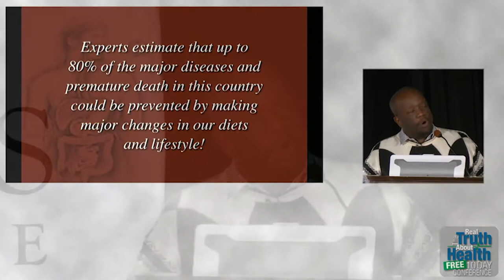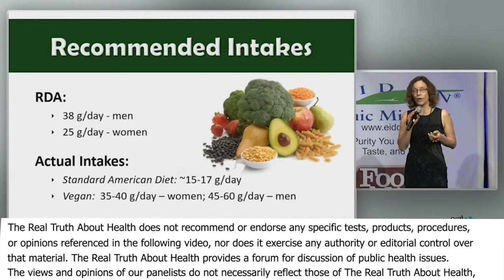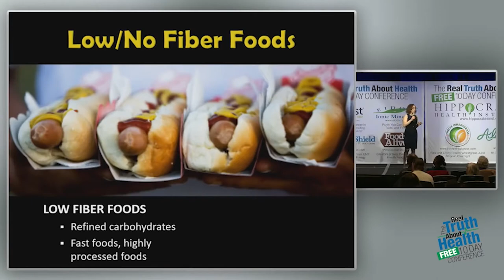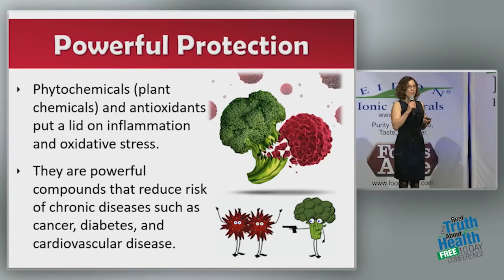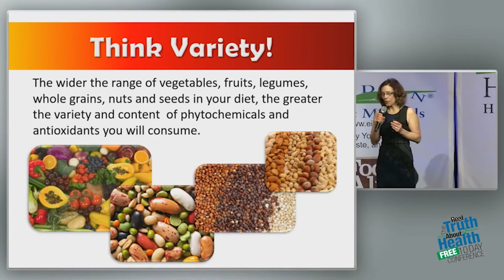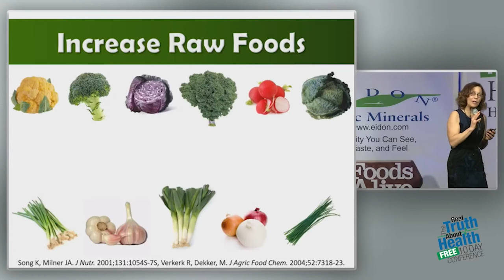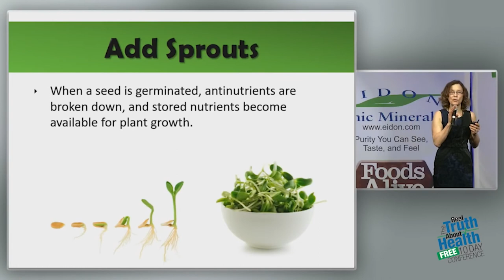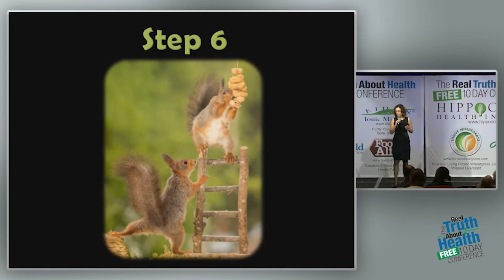Ted's Health Club Potluck Video March 2022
I discuss my typical daily diet and the reasons behind my food choices. We will also hear from a few Doctors on the benefits of eating plant-based.